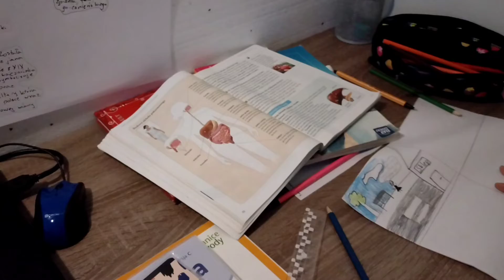Marudna niedziela/Wygłupy Kairosa/Owczarek niemiecki długowłosy/